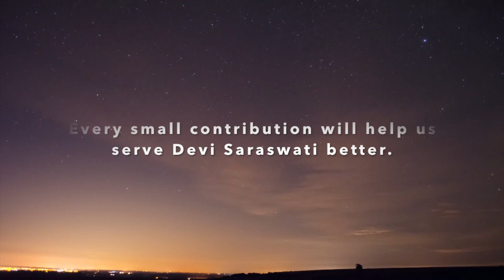Dayamaadi Salahaiyya Bhaya Nivaranane by Kum Dhathree Aithal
On account of Madhyaradhane of Sri Sreepadaraja Teertharu of Mulibagilu Mutt, BhaktiSudha presents to you a sweet dasarapada composed by him.

Song:-Dayamaadi Salahaiyya Bhaya nivaranane

Composer:-Sripadarajaru (Sri Lakshminarayana yati )

Ankita :-Rangavitthala

Singer:-Kum||Dhathree Aithal

TMH presents to you BhaktiSudhaTMH - a facebook page to promote Indian Art & Artistes.

Show your love and support, please spread the word. Help us reach more and more supporters.